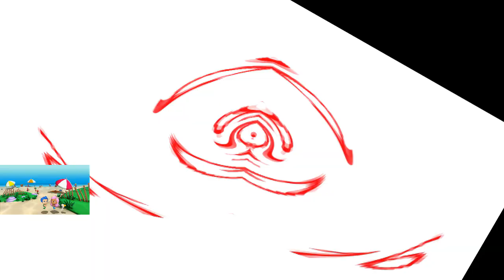Veg Replace Tennis Molly & Gil Go to a Beach Dance Party! 🥥🏖️ Bubble Guppies Rounds